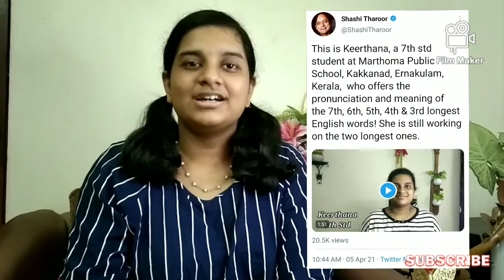5 smart words to sound smarter in English | Keerthana's World | Vlog 19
Hey guys...

Link to my feature in Dr. Shashi Tharoor sir's twitter account -